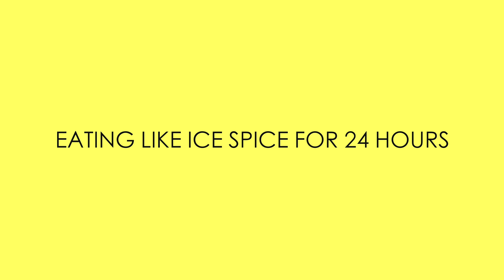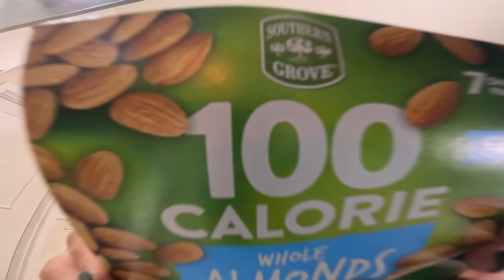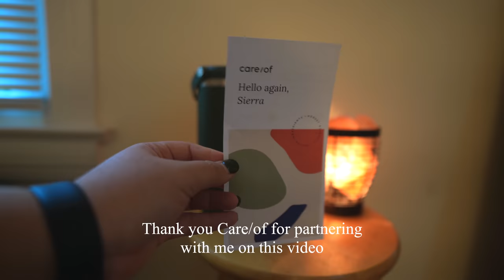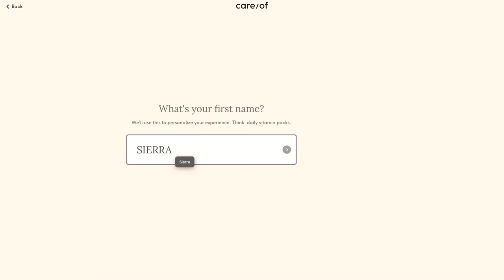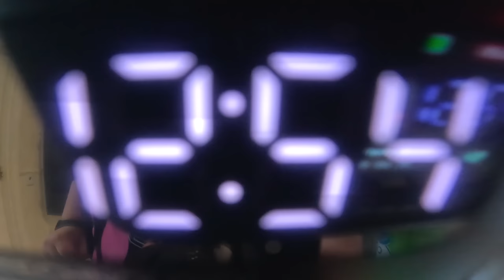I ate like ICE SPICE for 24 hours because of my hate comments...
age: 23
state: alabama
when did you get married: October 30, 2021
editing: final cut pro
camera: sony A7C, sony ZV1M2
post days: still working on a posting schedule